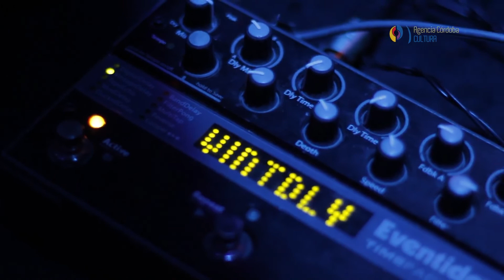Caminando - MARU CHAMELLA & MARIANO VELEZ (Vivo Studio Theater)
El  21 de mayo en Studio Theater se realizó el concierto de presentación oficial de Patio Estrellado de una Noche de Verano, primer disco de estudio de Maru Chamella y Mariano Vélez. El recital estuvo dentro del ciclo Disco es Cultura que organiza el Área de Música de la Agencia Córdoba Cultura. Con este CD, el ciclo llega a la marca de 148 placas presentadas.
Mariano y Maru comenzaron a tocar juntos desde 2011, siendo ambos músicos estables de la cantante y percusionista cordobesa “Vivi Pozzebón” , banda a la que pertenecieron hasta mediados del 2014. Mariano ha participado en varios de los shows de Maru como intérprete y fueron gestando de a poco un nuevo espacio espontáneo de intercambio de composiciones propias, con un repertorio que hoy les pertenece en su totalidad.

Hacia el cerro voy rumbeando
Melodias van brotando
Cada cosa voy nombrando
Mientras sigo caminando

Llora el sauce y se compara
Con el Álamo y su altura
No hay ninguna criatura
Que no tenga su hermosura

Ya en la cima que he querido
Entre flores cruces ríos
Pienso en tantos muertos vivos
Alabanzas sin sentido

En mi corazon contento
ya no cabe aburrimiento
De pensar que en los cementos
Se halla el hombre puro cuento

Él habita en las pupilas
Del que canta sus recuerdos
La memoria sí que es vida
Olvidar nunca es salida

Ya me largo a los caminos
Pa volver como me he ido
Sabiendo nada es lo mismo
Dando gracias vuelvo al nido

Ya no hay mas que caminar
Todo se muestra y se va

Reservados todos los derechos de autoría y composición a Maru Chamella.